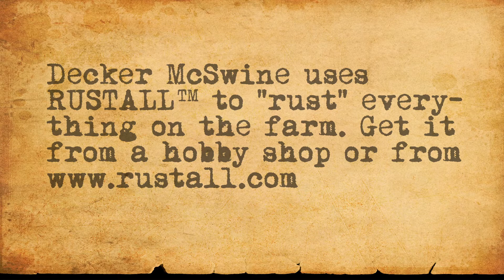McSwine Flu Shot 7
WARNING: Surface rust may indicate a deeper problem. If symptoms persist, see a qualified counselor.